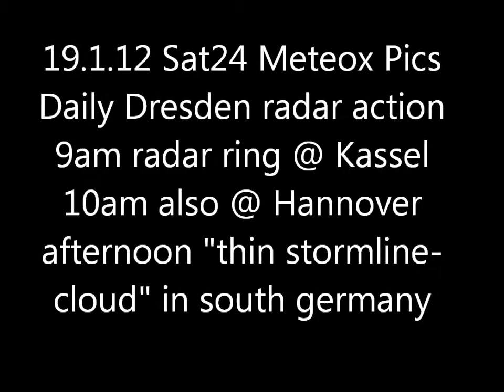19.1.2012 METEOX anomalies HAARP radar Rings Weather Warfare GEOENGINEERING Chemtrails